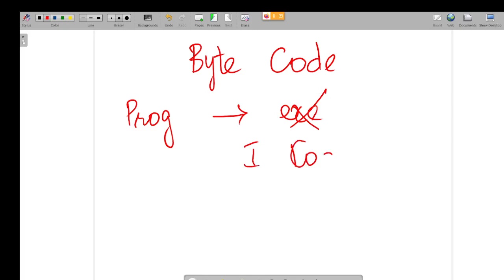Java in Tamil - ஜாவா உருவாகிய பின்னணி - Features of Java - Muthuramalingam - Payilagam